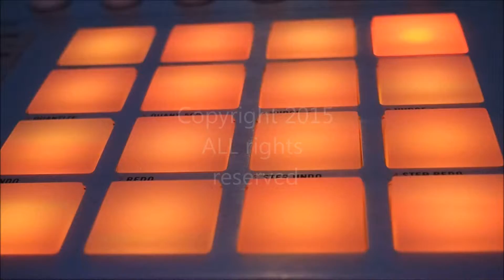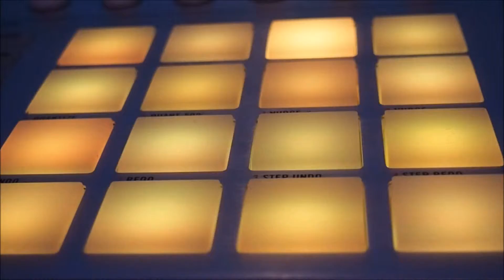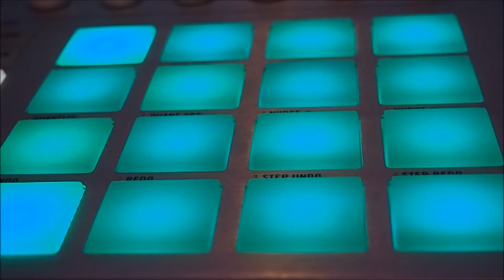Ferg Rage on the Machine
Boot Stomping EBM the Maschine into the ground!